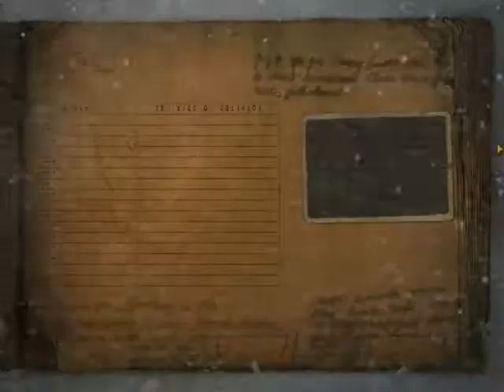Let's Play Cryostasis S6 P3 - Metal Boat of Horror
Let's play Cryostasis!

Seriously, this is just getting ridiculously scary!